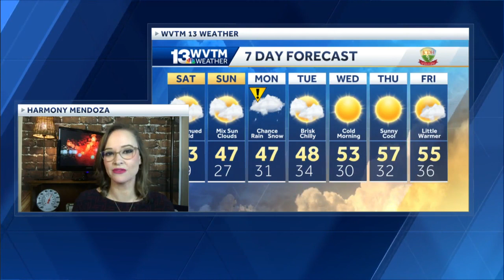Dry weekend with winter weather by Monday